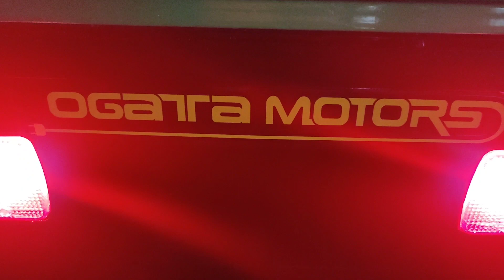Electric Vegetable kart model 1 | E-Cart